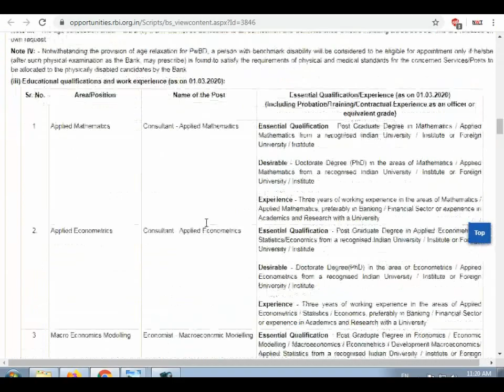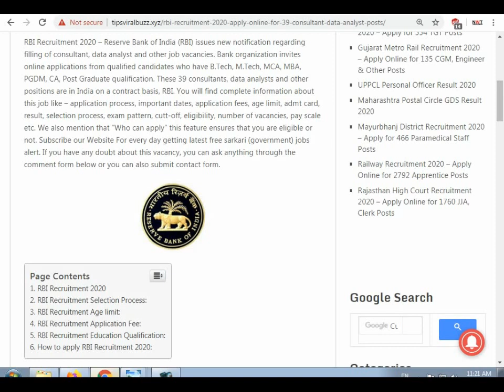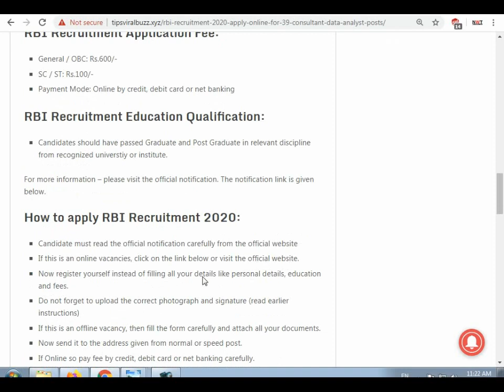RBI Recruitment 2020 | How to Apply Online for RBI Jobs | Govt Jobs in April 2020